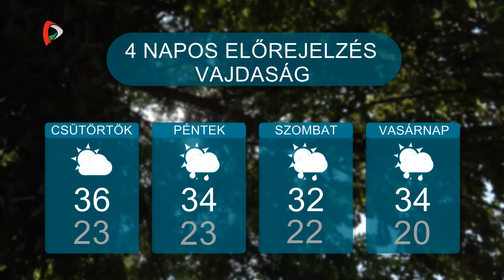Időjárás – 2024.07.16.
Tomboló nyár, sok napsütés, fátyol és gomolyfelhők, valamint kisebb futó záporok és zivatarok -  ezek jellemzik térségünk időjárását az előttünk álló napokban. Komolyabb és tartósabb felfrissülést ígérő csapadék továbbra sem érkezik vidékükre.